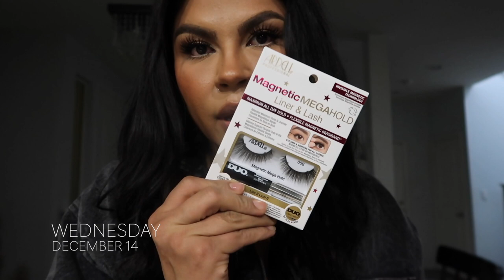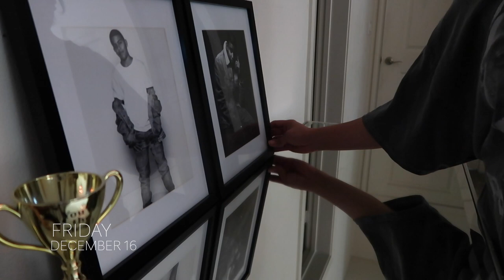WEEKLY VLOG! GIVEAWAY+ BOTOX + FILLER + CHARITY EVENT & MORE! | MAKEUPBYGRISELDA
I'm so excited for this weekly vlog because I'm giving aways some makeup goodies!

3.COMMENT WHAT ARE YOU GRATEFUL FOR

not interested hat NO LONGER AVAILABLE

By using most of the above links I do receive a % of any sales made. Thank you for all your support!

EQUIPMENT:
Canon G7x